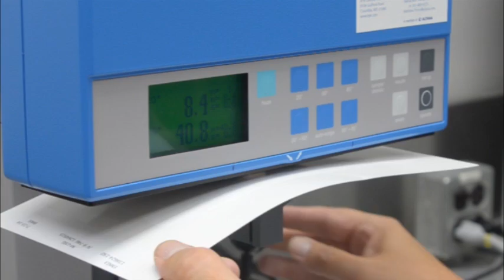Advanced Titanium Dioxide Pigment | Ti-Pure™ Coating for Paint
Chemours offers an advanced titanium dioxide pigment specifically optimized for architectural coatings. By applying our thorough understanding of light scattering to our superior TiO2 production process, Ti-Pure™ Select TS-6300 elevates hiding power to enable manufacturers to create flat and low-sheen paints that cover in a single coat.